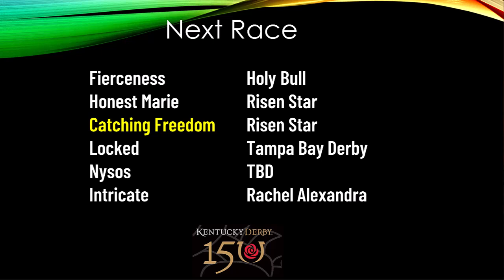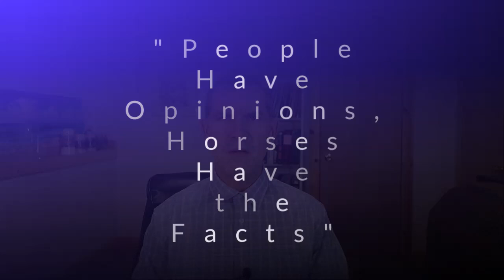Kentucky Derby 2024 Leaderboard Drum Roll Please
Kentucky Derby 2024 Leaderboard Update.  Muth wins the San Vincente and Drum Roll Please the Jerome Stakes.

00:00 Introduction
00:56 Drum Roll Please Jerome
02:17 Change of Command
03:10 Ari's Magic
04:08 Muth San Vincente

2024 Saturday Racing Notebook - coming in 2024 - Selections and Information on Thoroughbred Racing Biggest Days - Get on the list! 📒